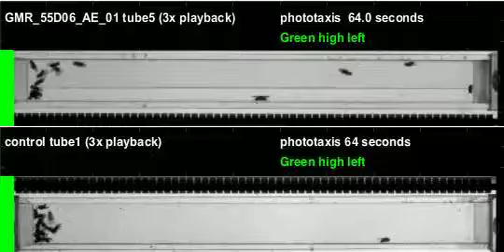GMR_55D06_AE_01_shi_Apollo_20110317T100026 phototaxis (seq4)